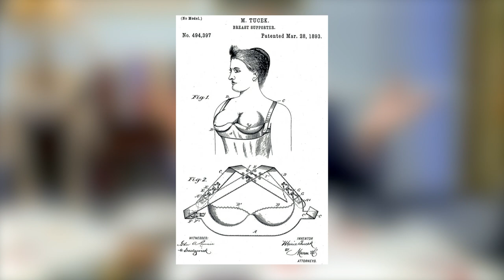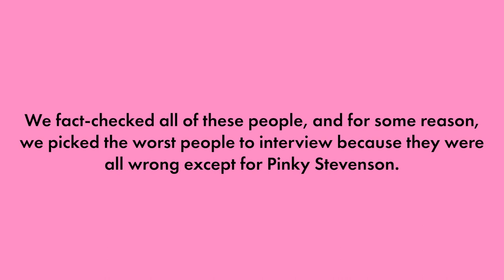The History of Pink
A short film telling the fictional history of the color pink through deliberate fabrications and false experts.

This was completed as part of my undergraduate thesis from 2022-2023 at the School of Visual Arts.

Created by:
Helena Buarque de Macedo

Starring:
PS Macedo as Dr. Frank Bumblefritz
Marlene Hoffmann as Mrs. Elaine Bumblefritz
Julia Burnier as Georgina Grand
Robert Macedo as Dr. Christopher Green
Eric Bocian as Mark Duquesne
Helena Buarque de Macedo as Pinky Stevenson